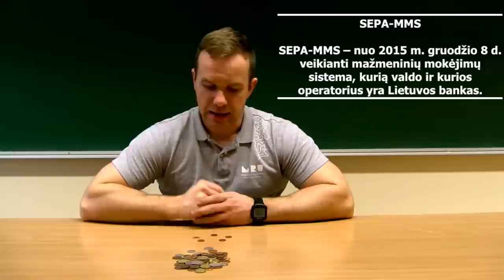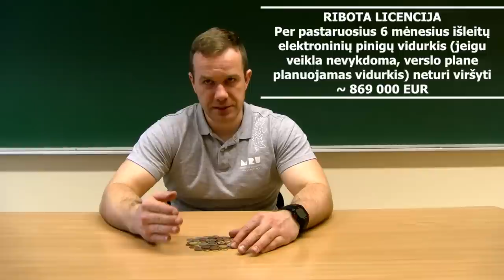Elektroninių Pinigų Įstaigos Lietuvoje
Trumpa paskaita apie El. Pinigų Įstaigas Lietuvoje (reguliavimas, veiklos ypatumai).
Mokėjimo įstaigų paskaitos tęsinys.